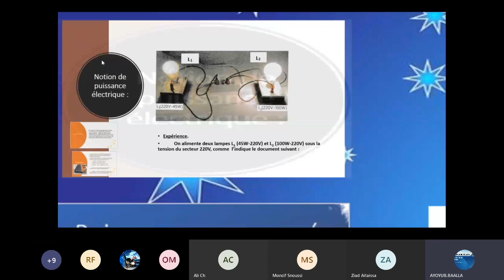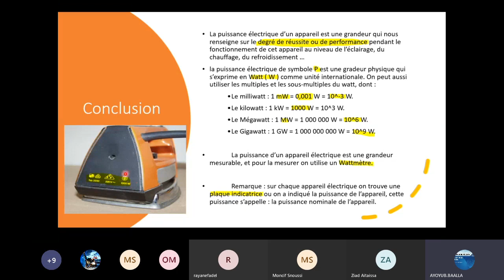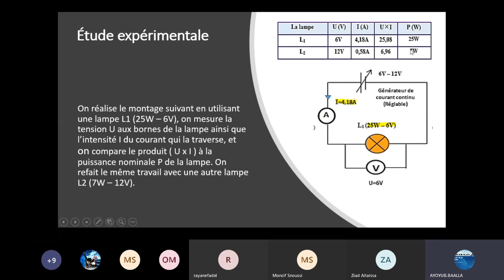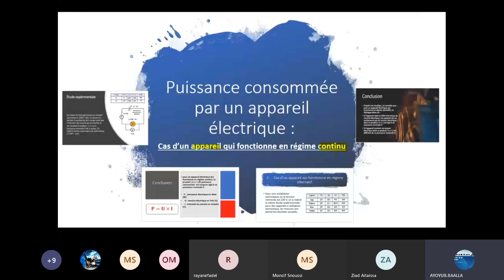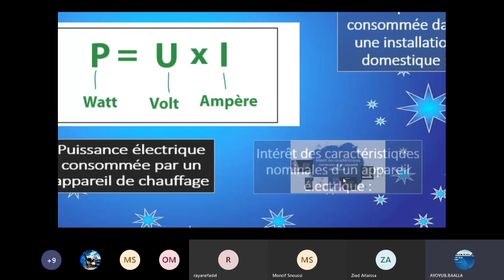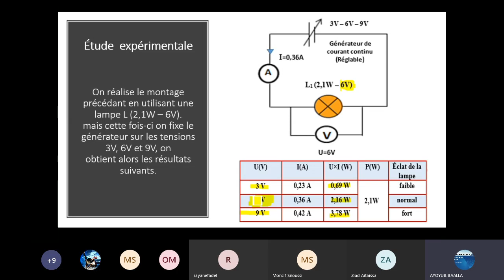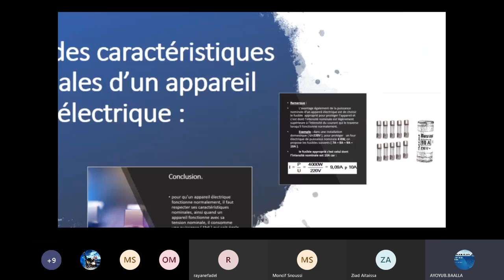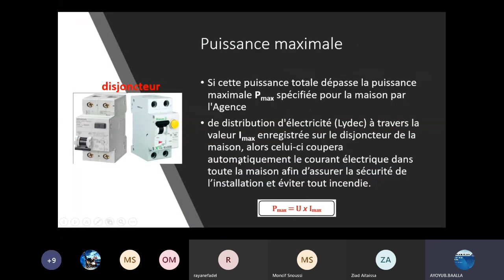la puissance électrique - 3ASC - cours القدرة الكهربائية درس كامل وتمارين وحلول الثالثة إعدادي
puissance électrique
loi d'ohm
énergie électrique
compteur électrique
Énergie consommée

*وصف محتوى القناة*
أسهل طريقة للمراجعة
الامتحان الجهوي 2020
الثالثة إعدادي

🔰🔰révision math 🔰🔰

*la géométrie spatiale*
درس الهندسة الفضائية أبسط شرح بالدارجة مع التمارين

*fonctions linéaires / affines (3ASC):*
الدالة الخطية والتآلفية

*Équation d'une droite -3ASC- معادلة مستقيم:*
تمارين وحلول

*Math 3ASC 2 ème semestre examen régional:*
الامتحان الجهوي

🌺🌺 *révision physique* 🌺🌺

*Le poids et la masse -3 ASC-:*
الوزن والكتلة درس + تمارين وحلول

*Les actions mécaniques - 3ASC - La mécanique:*
التأثيرات الميكانيكية تمارين وحلول

🌺🌺 *بالتوفيق للجميع* 👋
Les fonctions linéaires les fonctions affines
Exercices corrigés - 3 ASC -

Fonction linéaire
Fonction affine
Représentation graphique
Les systèmes d'équations 3ASC
Système d'équation
Résolution graphique
Méthode graphique
Méthode de substitution
Méthode des combinaisons
Exercices corrigés
Examen régional correction
Les problèmes
المسائل
الاستعداد للامتحان الجهوي
الثالثة اعدادي
نظمة معادلتين من الدرجة الأولى بمجهول واحد
النظمات
طريقة التعويض
الحل المبياني لنظمة
طريقة التأليفة الخطية

Préparation à l'examen régional  (part 3) - 3ASC الثالثة اعدادي (أفضل طريقة للمراجعة
الامتحان الجهوي 2020
الثالثة إعدادي
النجاح مضمون بهاد الطريقة
أحسن طريقة للمراجعة
أحسن طريقة للاستعداد للامتحان الجهوي
كيف اراجع للامتحان الجهوي الثالثة إعدادي
أحسن تلخيص
تمارين وحلول
فرض محلول
الدالة الخطية
الدالة التالفية
9ramntelephonek
 9ra mn telephonek